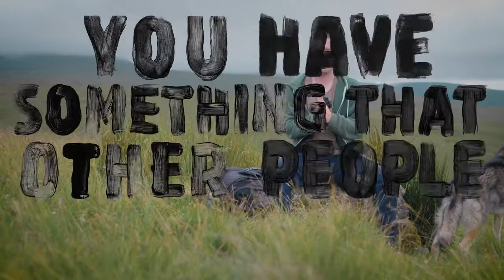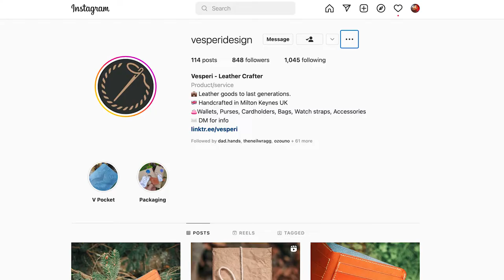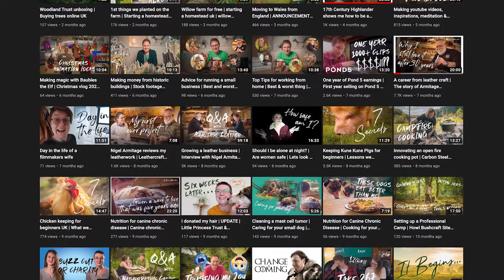Barter for FREE STUFF | How to get stuff for free how I get free stuff | Buy things for free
Everyone likes getting stuff for free right?
This video's all about Bartering and how I use it to get products, services and knowledge without spending any money.

The collaborators I mentioned in the video;
Jamie - @HowlBushcraft
Nigel - @ArmitageLeather
Brian - @JourneymanHandcraft

MY FILMMAKING KIT:
My main camera
B cam/ Alicia's Camera
Action cam
Camera Day Bag (Updated, I brought mine 10+ years ago
My go to 50mm
The BEAST photography lens (updated as amazon don't do the 'Sonnar")
Wide lens
On the go mics
Backup/ Studio mics
On camera mic
Gimbal (Updated, I use the 1st Gen)
Mini tripod
The best accessory you'll ever own
Portable green screen